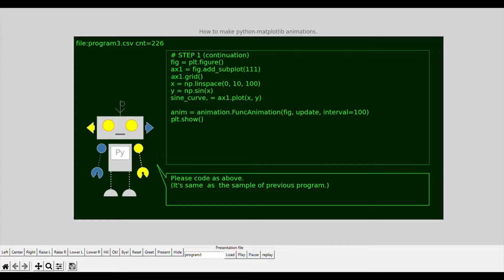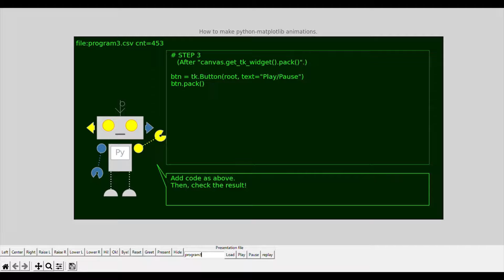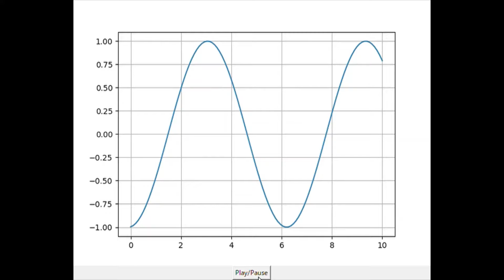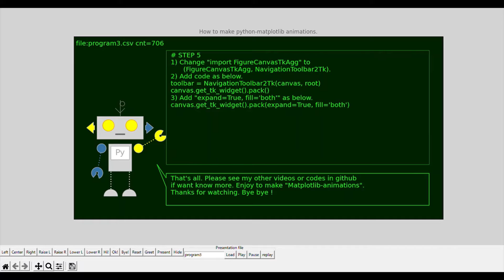How to make python matplotlib animations (Sample3)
# Python exercise - 24
Mecha.Python will introduce how to make python matplotlib animations
Sample3; how to embed matplotlib-animations in tkinter.

## Source code
GitHub
* Mecha.Python